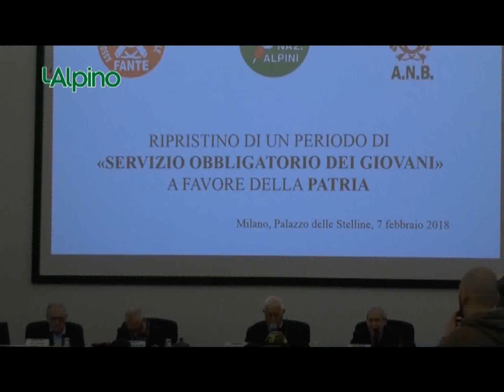LEVA OBBLIGATORIA: L'ASSOCIAZIONE NAZIONALE ALPINI E' FAVOREVOLE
L'Associazione Nazionale Alpini è intervenuta in merito alla possibilità di ripristino del servizio militare obbligatorio. L'ANA è favorevole alla leva obbligatoria, come veicolo per trasmettere alle nuove generazioni il senso di responsabilità verso il bene comune.